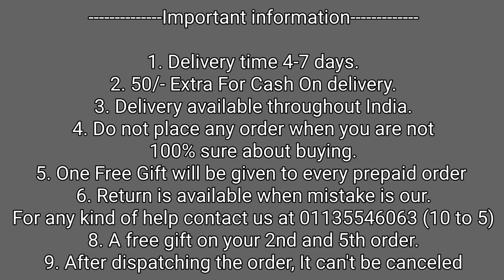OnePlus Nord 3 OG Transparent Back Cover ! Buy One Get One Free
50/- extra on cash on delivery

1. Delivery time 4-7 days (maximum)
2. No extra delivery charges
3. Delivery available throughout the India, MAKE UNBOXING VIDEO ON EVERY PRODUCT.
4. Do not place any order when you are not 100% sure about buying
5. Return policy is available only when we mistakenly sent you the wrong item. 1st UNBOXING video will be required for return to be accepted.
6. You will get a mail of your tracking id if you have placed the order from the website.
8. We give guarantee on all of our products
9. A mobile speaker Grill Speaker is free with every prepaid order.

Bhupender & Tarun